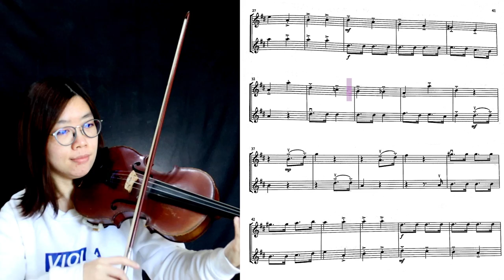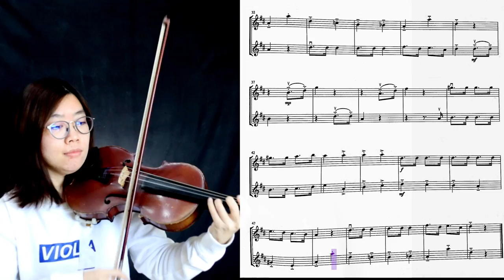【Disney Songs】Mickey Mouse March(with score)- Mickey Mouse Club - Violin Duet - Cover - 小提琴二重奏(有譜)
'Forever let us hold our banner High! High! High! High! ' 💂🏻
The parts scores are at the back of the video that you can try to playalong!

⏰Chapters⏰
0:00 Intro
0:10 Full
0:59 1st violin
1:49 2nd violin

📝Background of the Song📝

The "Mickey Mouse March" is a song that was written by Jimmie Dodd and popularized as the theme song for the 1950s television show "The Mickey Mouse Club." The show was created by Walt Disney and was aimed at children, featuring a cast of young performers known as the Mouseketeers who would sing, dance, and perform skits.

The "Mickey Mouse March" was first introduced in the show's first season in 1955, and quickly became one of its most popular features. The song's upbeat melody and catchy lyrics, which included the famous refrain "M-I-C-K-E-Y M-O-U-S-E," became an instant hit with young viewers and helped to cement Mickey Mouse's status as one of Disney's most iconic characters.

🎤Lyrics
Who's the leader of the club
That's made for you and me?
M-I-C-K-E-Y M-O-U-S-E!

Hey there, hi there, ho there,
You're as welcome as can be,
M-I-C-K-E-Y M-O-U-S-E!

Mickey Mouse! Mickey Mouse!
Forever let us hold our banner high!

Come along and sing a song
And join the jamboree!
M-I-C-K-E-Y M-O-U-S-E!

Mickey! Mickey! Mickey!
Mickey Mouse! (We love you, Mickey!)

M-I-C-K-E-Y M-O-U-S-E!

Mickey! Mickey! Mickey!

M-I-C-K-E-Y M-O-U-S-E!